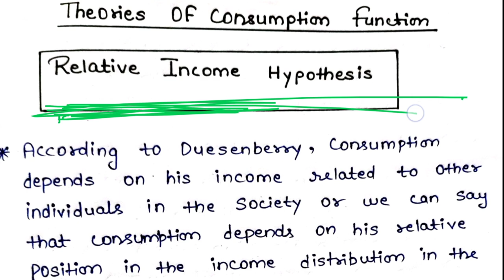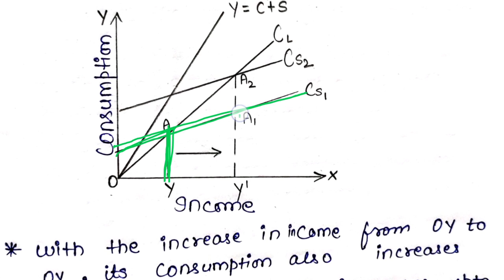Relative Income Hypothesis | Unit - 2 | Macroeconomics | BBA | MDU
Hi This Is Lecture 17 On